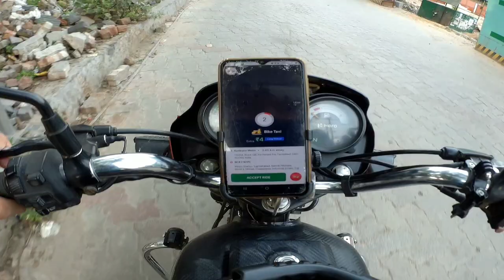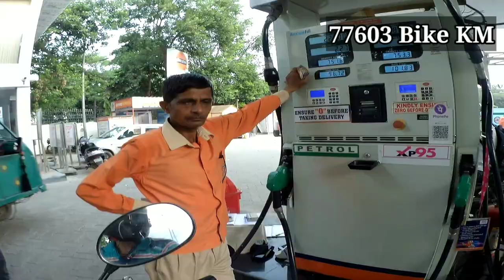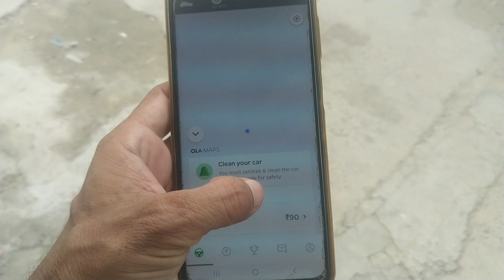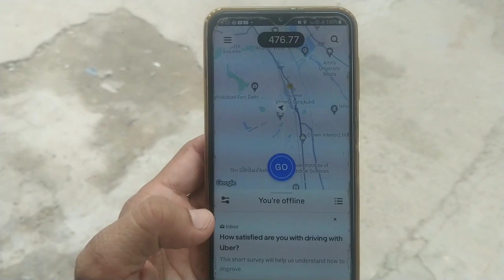Uber Bike Job Earning 💥 सुबह 6 बजे से शाम लगातार 80 KM Bike Taxi Earning 🔥Ola से तो नही थी उमिद 😜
👉 Rapido bike taxi joining link:- raffer code RPVC3XW FOR Raffer bonus

My Equipment

👉 Steel brid SBA7 HELMET

👉 Tripod For Video Record

👉 Mobile Holder For Bike

👉 Tank Bag For Bike

👉 My Moto Vlogs Cam SJ CAM

                                                            लोकेश शर्मा

1) Rapido BIKE Taxi Earning
2) Bike Taxi Earning
3) Part Time job for students
4) Uber Bike Taxi Earning
5) Ola BIKE Taxi Earning
6) Bike Se Paise Kaise Kamaye
7) How Make Money Through mobile
8) How Make Money Through motorcycle
9) How Make Money Through App
10) Delhi main Paise Kaise Kamaye